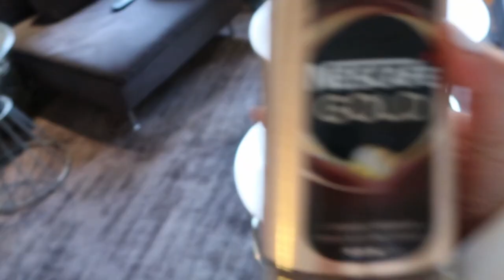We made TikTok's viral Whipped Coffe to a COCKTAIL!! | Dalgona Coffe | TASTY!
OMG this coffee cocktail inspired of TikTok's whipped coffee is totally amazing!!

Here is the recipe:

2 tablespoons of white sugar
2 tablespoons of instant coffee
1 tablespoon of boiling water
1 generous tablespoon of Amarula coffee liqueur

Mix equal parts of Absolut Vodka Vanilla (90 ml) & Soyamilk (vanilla flavoured preferred) in a shaker with ice and shake WELL!

Serve in a cocktailglass, enjoy and stay FAB!